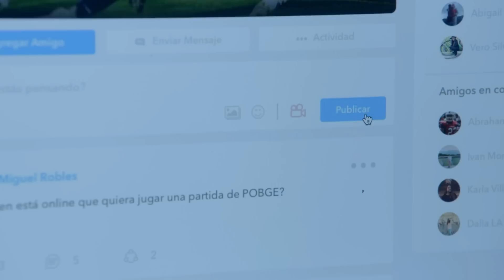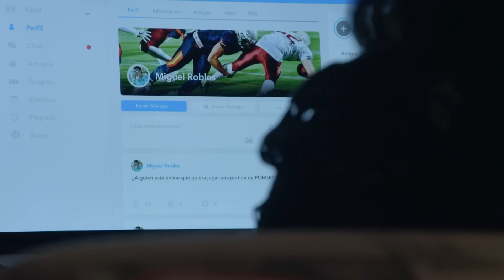Giovanna quiere tener todo con Miguel | 1/3 | El bruto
Kike es el mejor tacleador y Miguel la estrella del equipo de fútbol americano. Kike está enamorado de Giovanna, quien sólo lo manipulará para estar cerca de Miguel